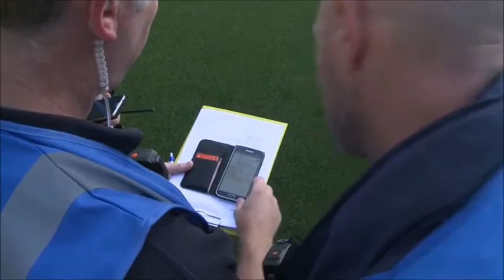VRH - calamiteitenoefening ADO-voetbalstadion (2016)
Zaterdag 8 oktober 2016 vond er een grote calamiteiten oefening plaats in het voetbalstadion van ADO Den Haag. Het belangrijkste doel van de oefening is het toetsen van de afspraken van de Grootschalige Geneeskundige Bijstand (GGB) bij incidenten met een groot aantal slachtoffers.

Het GGB-model voorziet er in om een groot aantal slachtoffers zo spoedig mogelijk te triëren, te behandelen en indien nodig naar het ziekenhuis te brengen. Aan de oefening namen een groot aantal ambulances uit de regio Haaglanden deel. Zij krijgen daarbij hulp van ambulances uit heel Nederland om het grote aantal slachtoffers te vervoeren naar ziekenhuizen. Ook de brandweer, politie, het Nederlandse Rode Kruis, gemeente, de wedstrijdstaf van ADO Den Haag en ziekenhuizen in de regio Haaglanden oefenen mee. Zo'n 300 figuranten en 90 professionele lotusslachtoffers nemen aan de oefening deel.